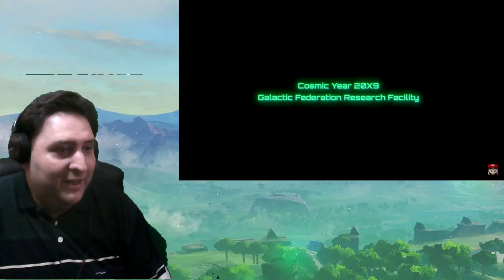VicHD Reacts: Nintendo Direct 6.18.2024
Reacting to today's Nintendo Direct. It was full of surprises today.